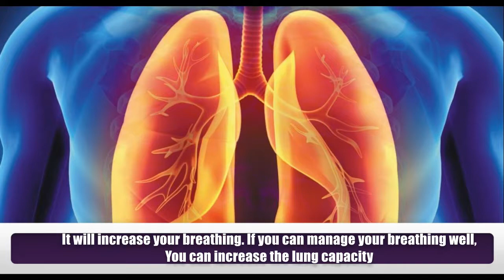11 Benefits of Tchouk Ball Playing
Tchoukball was an indoor team sport developed in the 1970s by Swiss biologist Hermann Brandt. He wanted to create a sport with reduced injuries. The sport is usually played on an indoor court measuring 27 meters by 16 meters. Some of the benefit of playing tckoukball is.
1) Playing Tchoukball force you to run 40 meters of the field. You can do it several times; this will help to enhance your physical health.
2)  In Tchoukball, you will run and jump to deliver the ball. It will help build and strengthen your leg muscle.
3) You have to walk and run off the field several times. It makes your body increase its stamina.
4) It will increase your breathing. If you can manage your breathing well, You can increase the lung capacity.
5) The activities that you do in playing Tchoukball can make your body sweating. If you sweat in a great amount it means you burn calories much more.
6) Throw the ball and pass it to the other player will promote your eye-hand coordination.
7)  This is a sporty game without aggressiveness. It will make your mental health, enhance in a good way.
8) You have to be ready at any time to get the ball from your opponent. This will increase your alertness and anticipation.
9) You need concentration to get the accurate point of the shoot. This will be the best training to increase your concentration.
10) You need to build a good strategy to get the ball from your opponent. It will train your brain to think logically and make several plans.
11) You have to win without making direct contact with the other opponent. This game will build your spirit of competition without aggression.

Meet Dr. Purushothaman@Centre For Human Perfection:
About Dr. Purushothaman:
Dr.Purushothaman'sBooks @ Amazon.com
Living In Wellbeing Books@ Kindle